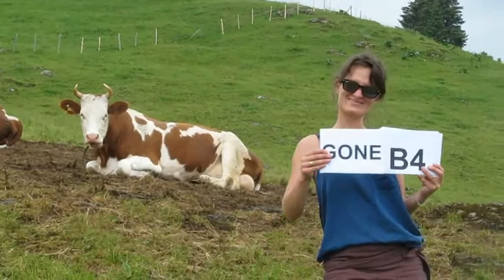All The Cow Lovers